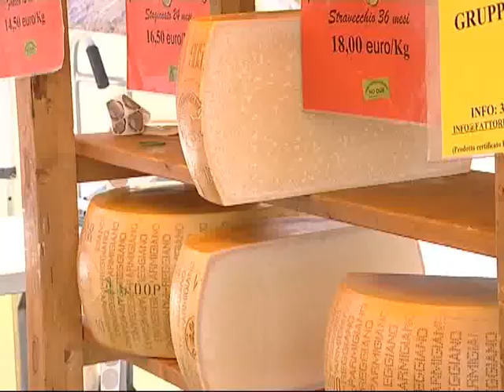Castelnuovo di Garfagnana Fiera del Formaggio BonusTv Sky950 Daniele Vanni e Abramo Rossi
Nel servizio: Antonella Poli, Eugenio Casanovi, Mario Cavani, Ivo Poli, Gaddo Gaddi - Ariete Garfagnino Bianco